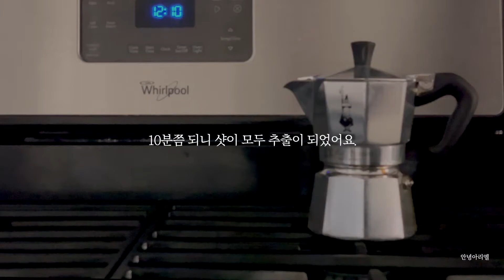얼바인 아파트 테라스 홈카페ㅣ모카 포트로 민트 모히또 커피 만들기 How to make Philz Mint Mojito Coffee with Bialetti Moka Pot